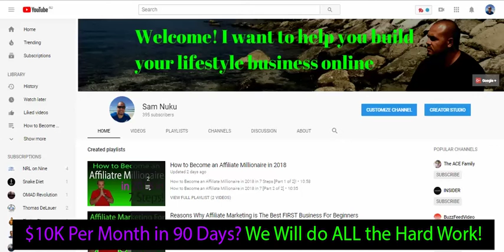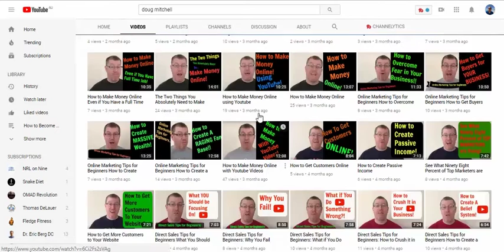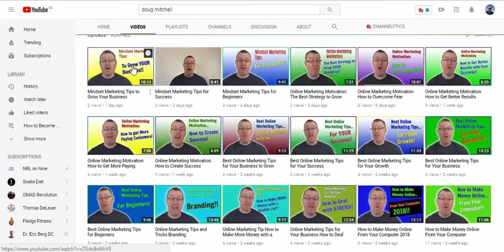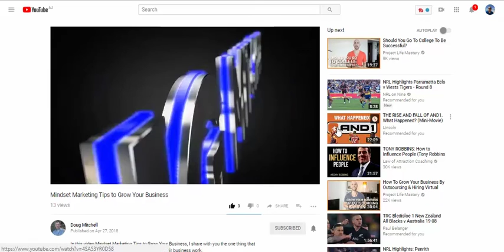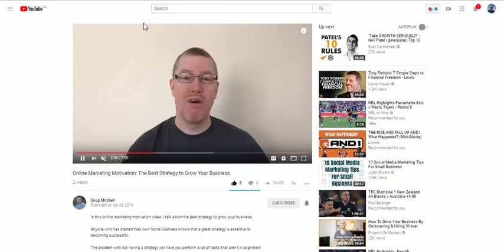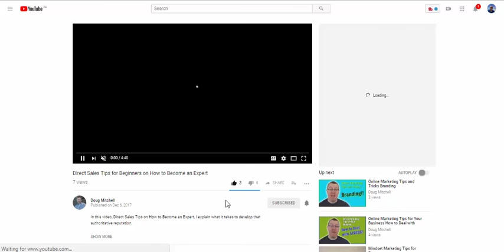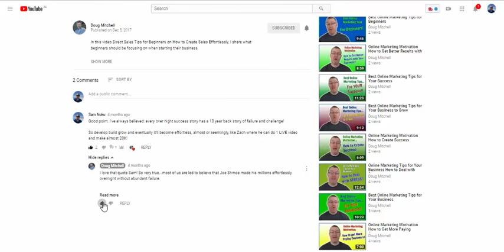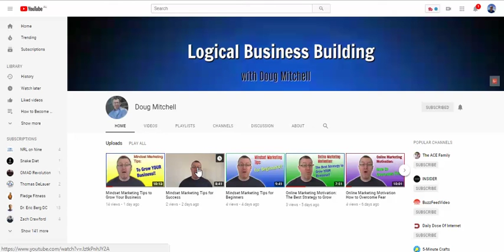Youtube Channel Review 2018: [Online Marketing] Doug Mitchell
Youtube Channel Review 2018: [Online Marketing] Doug Mitchell.  Want to learn how to make $10K per month while we do all the hard work for you?

In this video I completely breakdown Doug Mitchell's YouTube channel.

Doug is doing great. But there are a handfull of adjustments that need to be had.

In this Youtube channel review 2018 I break it all down step by step;

1. Channel Review

2. Video Review

3. Metadata missing